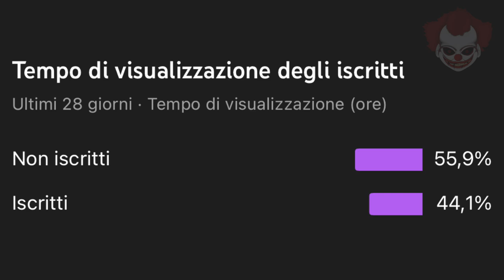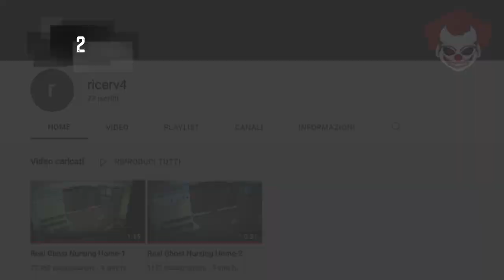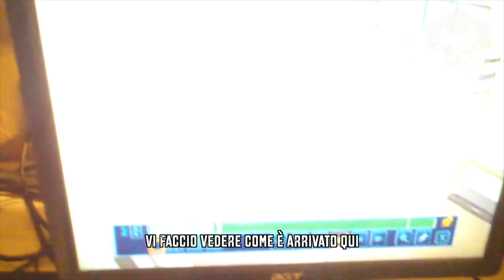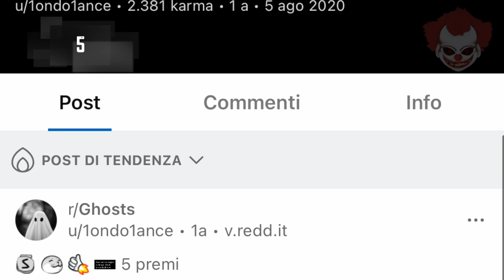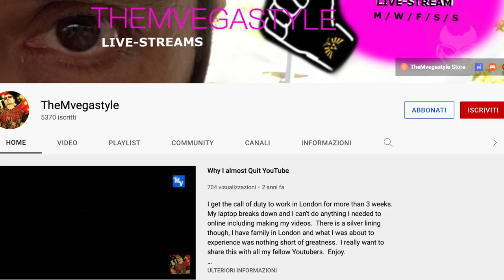Cose SPAVENTOSE Riprese dalle Videocamere di Sorveglianza PT.3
E voi, avete un dispositivo di sorveglianza in casa? A volte questi dispositivi potrebbero riprendere qualcosa di davvero strano.